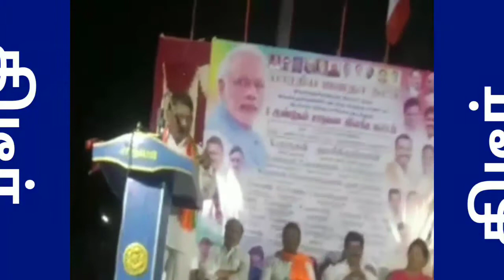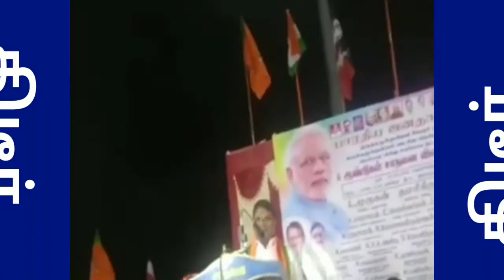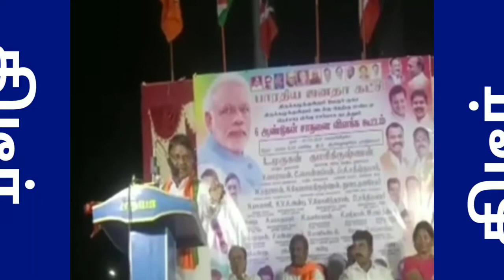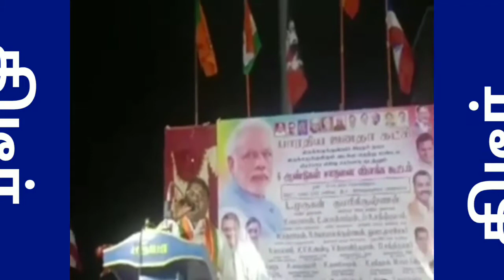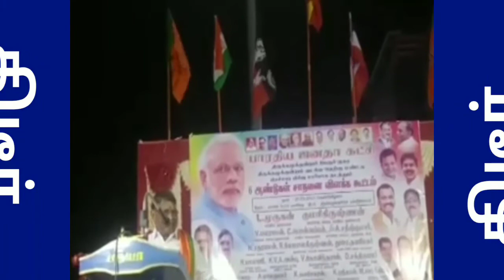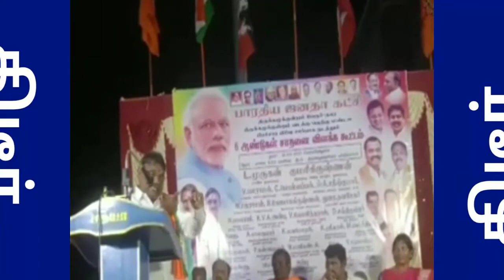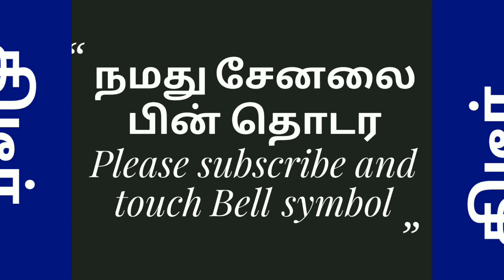மொத்த திமுக கூடாரத்தையும் குமரி கிருஷ்ணன் அவரது ஸ்டைல் பேச்சில் கிழித்தெடுத்த போது வீடியோ எடுத்தது